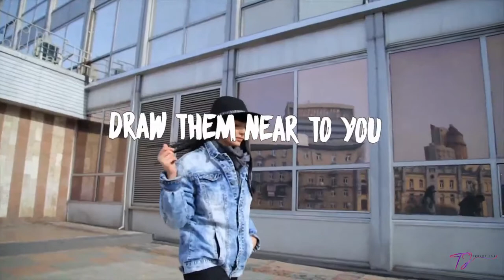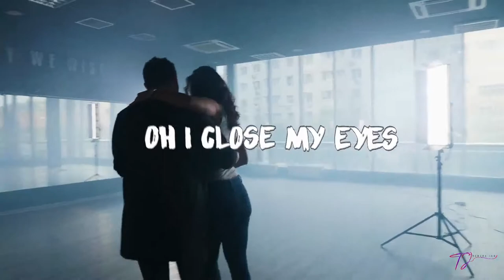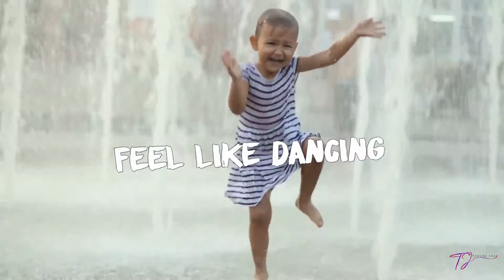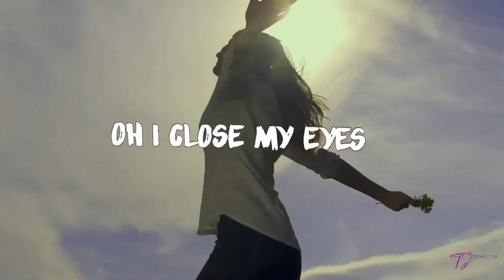Teresa J - Morning Dance (Official Lyric Video) | Christian Pop - Gospel Songs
A morning prayer about our Fathers artistry in this dance of life. He is the perfect choreographer. ⠀⠀
AVAILABLE NOW!! on ITUNES and ALL digital platforms. ⠀⠀

About Teresa Jae:

Teresa Jae, is a singer, songwriter and actress from Sacramento, California. She has served as a worship leader, choir and vocal director in a major urban church in the Sacramento area for over 13 years. With over 13 years’ experience as a gospel artist and contemporary christian singer she has had many opportunities singing, performing and recording with numerous gospel artists and contemporary christian artists, both local and nationally including, Israel Houghton, John P. Kee, Lincoln Brewster and BJ Putnam. Teresa is currently starring in the Gospel Musical "Family Bonded", also, "Family Bonded Christmas" and presently is shooting the Pilot and season 1 of “Family Bonded” the sitcom, where she is a featured actress.  Teresa’s passion is to share the complete and unconditional love and acceptance of Jesus Christ and to teach from a place of total surrender through uninhibited worship.